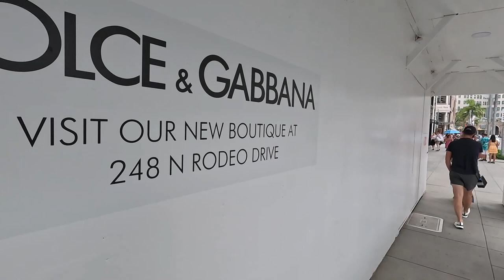Rodeo Drive Walking Tour in Beverly Hills California - Who is that Girl in the Flower Dress?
There is nothing in the world comparable to Rodeo Drive. The legendary street’s magic continues thanks to the exemplary craftsmanship from today's greatest fashion houses and brands, the architect-designed boutique spaces, the spectacular window displays, artist collaborations and pop ups, and our unrivaled customer service.